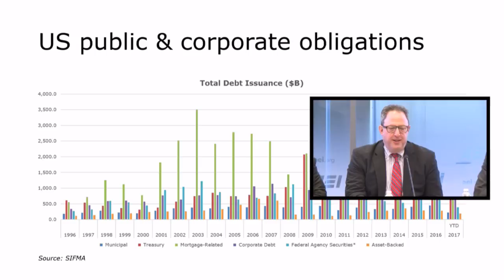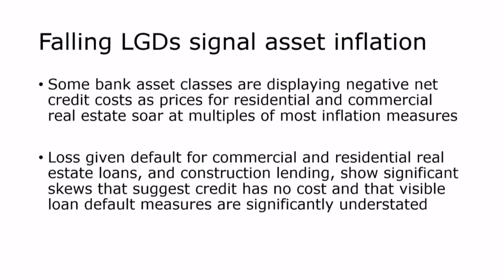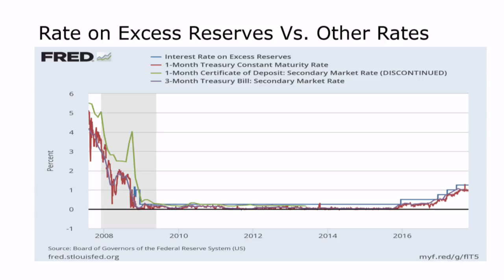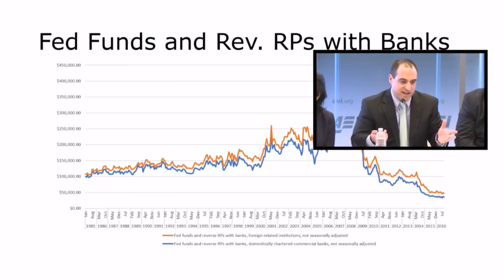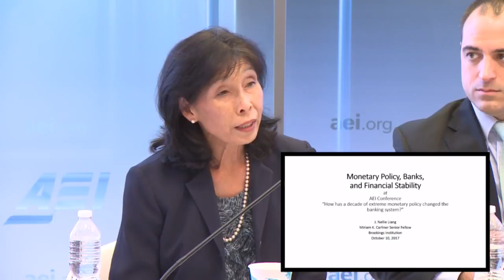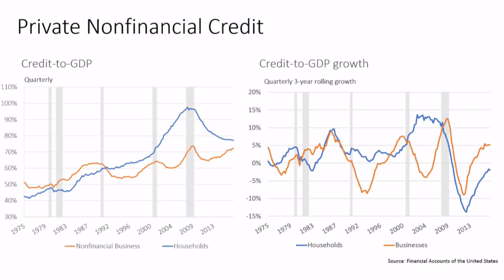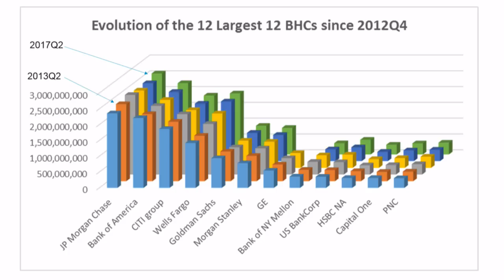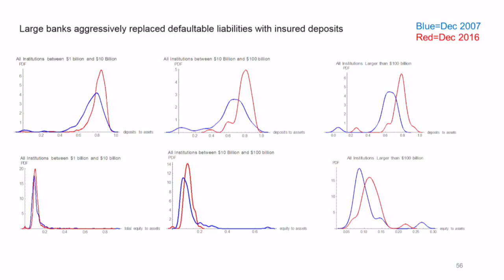How has a decade of extreme monetary policy changed the banking system? | LIVE STREAM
To stem the financial crisis, the Federal Reserve purchased massive volumes of Treasury and government agency mortgage securities, ballooning the Fed’s balance sheet to $4.5 trillion. Throughout the recovery, the Fed kept nominal interest rates close to zero, and even now Fed policy rates are negative in real terms. Meanwhile, banks have accumulated $2.34 trillion in reserves balances that earn interest from the Fed while adapting to a myriad of new postcrisis regulations.
Our panel of experts will address how a decade of exceptional Federal Reserve monetary stimulus and the regulatory efflorescence affected the US banking system.